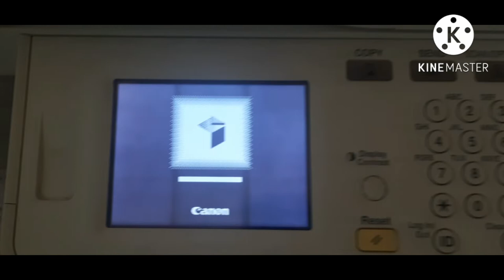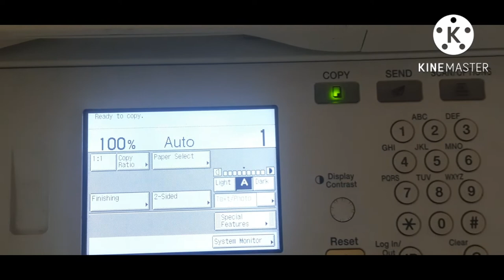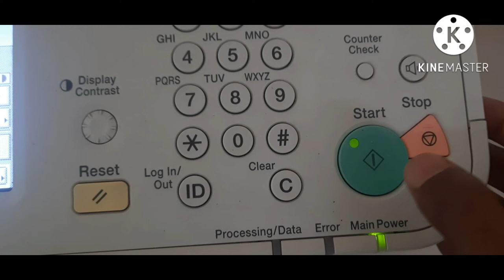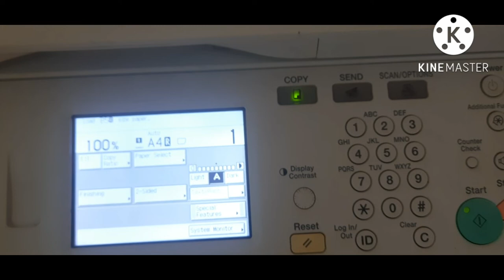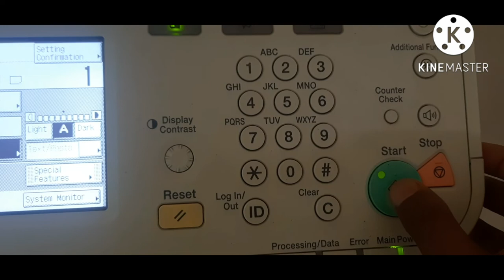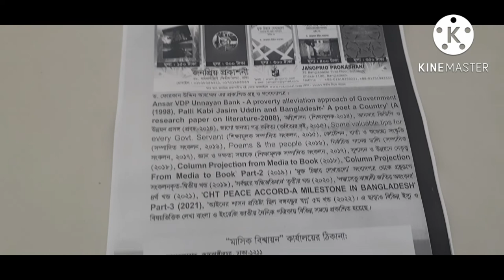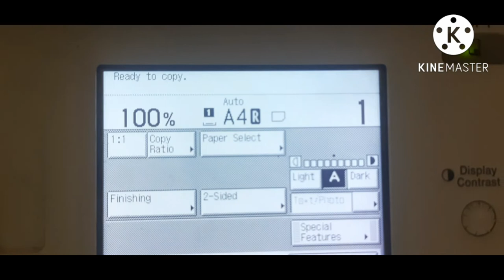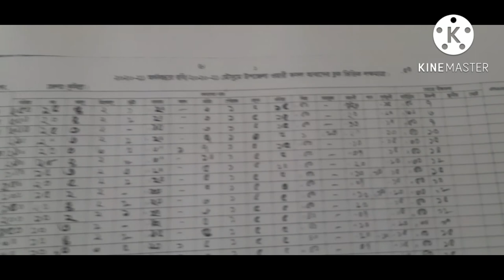Use of Photocopy machine/Cannon/Toshiba & Bangla tutorial ২০২৪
Photocopy machine & Bangla totorial 2022
ASSALAMOALIKUM

How to use photo copy machine?
machine
ফটোকপি করার নিয়ম,
how to use photocopy machine,
how to use Canon or Toshiba printer or photocopy machine,
Digital systems,
Photo printer,
Scanner machine,
Tip and tricks,
how to use photocopy machine Bangla,
how to use photocopy printer,
science and technology,
Bangla tutorial,
ফটোকপি মেশিন,
ফটোকপি মেশিন চালানোর নিয়ম,
how to solve paper jam problems,
best photocopy machine for small business
photocopy machine
ir advance 4551 best canon photocopy machine 2022
Canon photocopy machine
photocopier or printer
photocopy machine operate
photocopy machine working
photocopy machine tutorial bangla